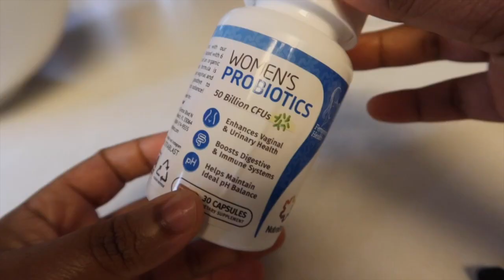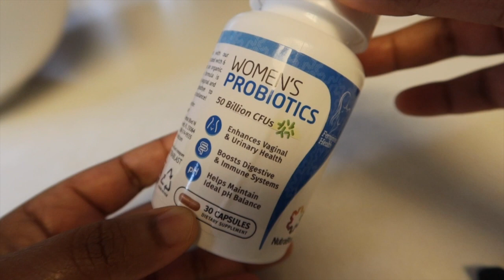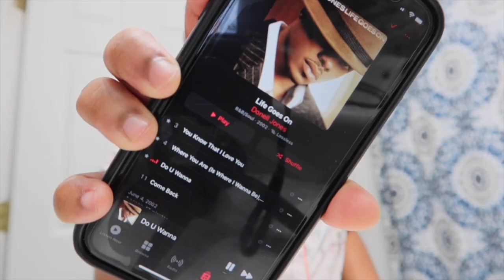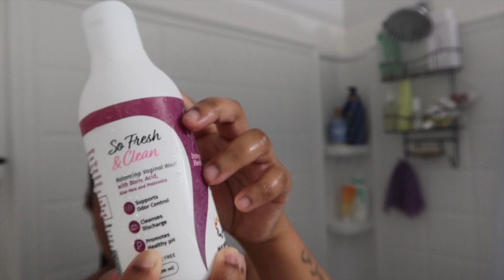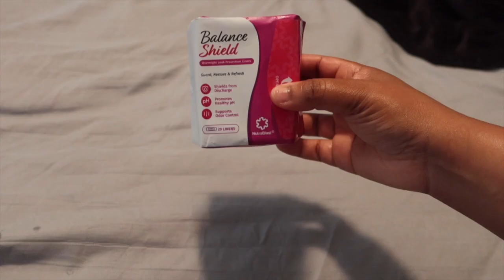FEMININE HYGIENE ROUTINE | GUT HEALTHY PROBIOTICS, SMELL GOOD ALL DAY LONG, SHOWER + BODY ROUTINE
Hey lil mamas welcome back to another video today were doing a feminine hygiene routine where I show you my how I keep my gut healthy with nutra blast feminine hygiene probiotics also we do some body care and a shower routine to keep your skin smooth and glowy also we use products that help keep your PH balanced and help you smell good all day long.

► Stalk me:)